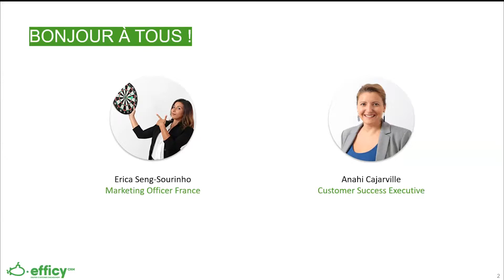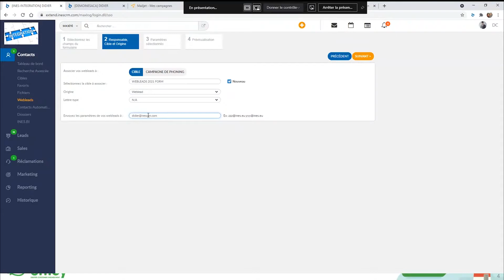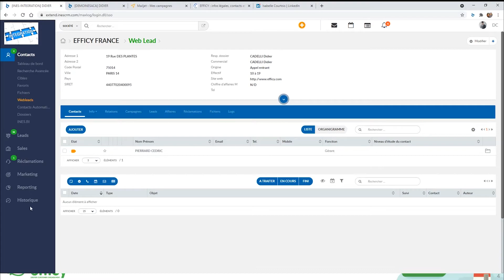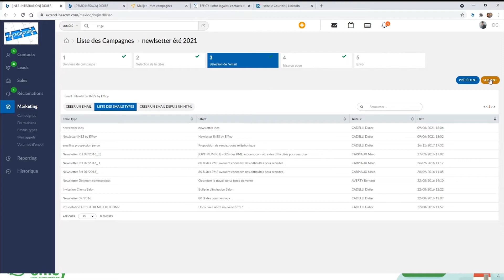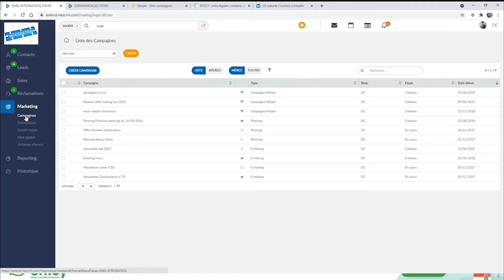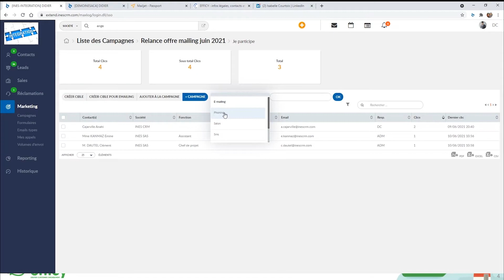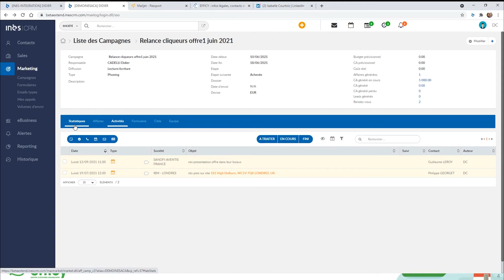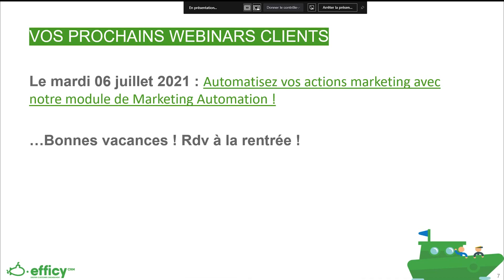Webinar Efficy SMB : Captez et fidélisez vos clients avec le module marketing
De l’intégration de nouveaux contacts à votre base (plugin linkedin, corporama …), en passant par la création de cibles et la gestion de vos campagnes (emailing, phoning, enquêtes web…) Découvrez les fonctionnalités disponibles dans votre module marketing.

Titre court vidéo : Découvrez le module marketing